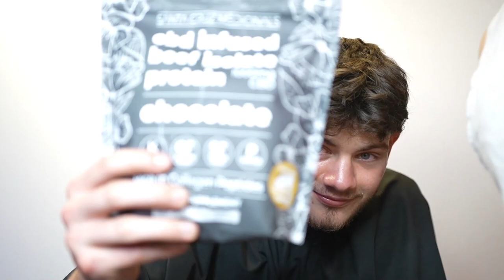SHAVING MY MULLET OFF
omg my hair is gone. what now

In this video I finally get a haircut. My friend shaved and chopped my modern mullet off. Watch till the end to see the whole haircut transformation!